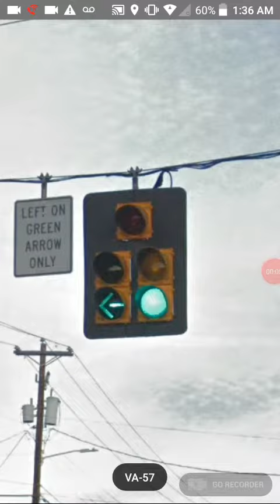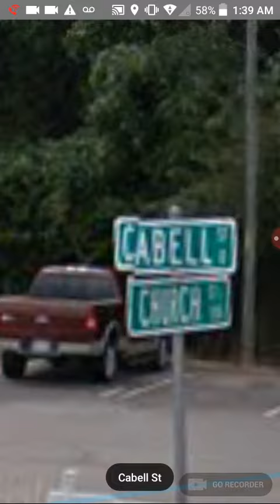Peek/Crouse Hinds type M/D/K traffic lights